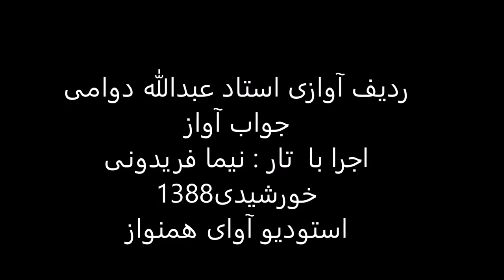ردیف آوازی استاد عبدالله دوامی اجرا با تار نیما فریدونی سال1388 نوا شاه ختایی